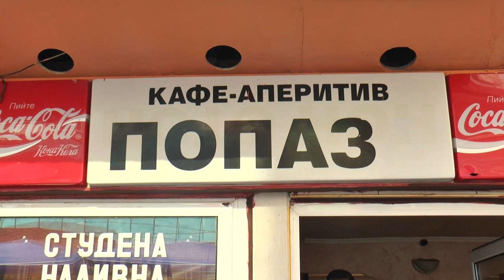Ayri ile Guldenisin Dugun Toreni Tarih 31 07 2021 4K